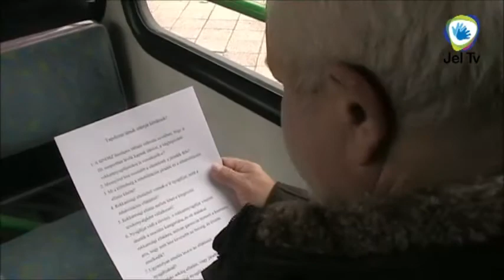Híradó Plusz - Fontos tudnivalók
Fontos tudnivalók a rokkantsági nyugdíjakkal, rehabilitációval kapcsolatban, amelyek a hallássérülteket is érintik.
A hallássérültek teljes munkaidőben szeretnénk dolgozni, és nem részmunkaidőben.